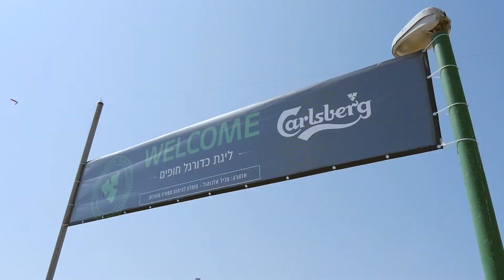כדורגל חופים 2017